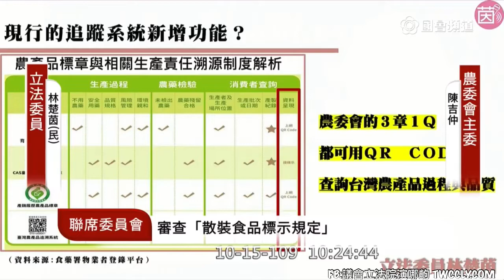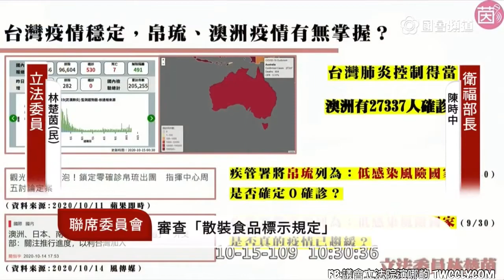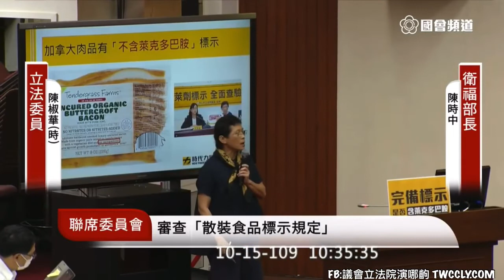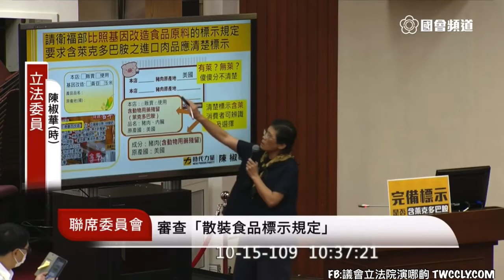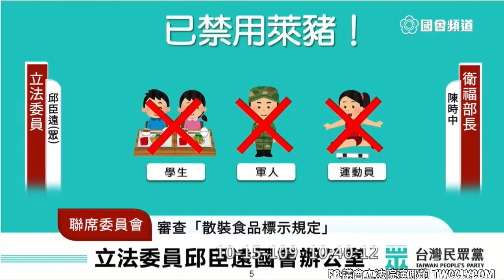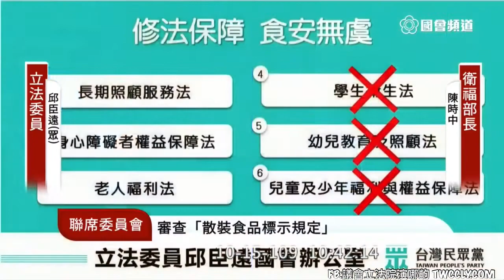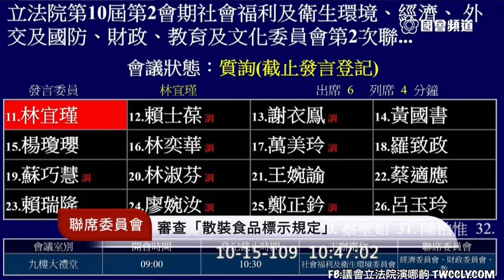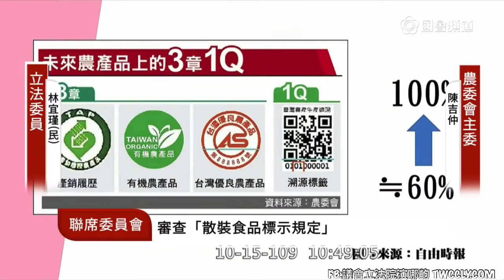林楚茵 陳椒華 邱臣遠 林宜瑾 質詢 衛福部 陳時中 農委會 陳吉仲 萊豬 行政命令 「散裝食品標示規定」20201015 社福衛環委員會 聯席 立法院演哪齣